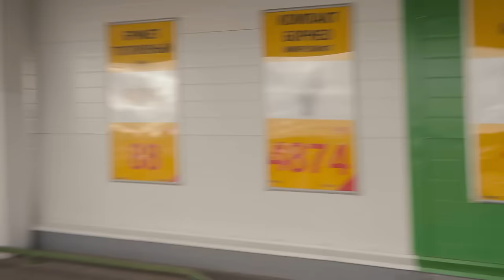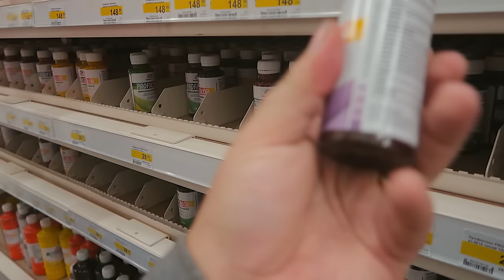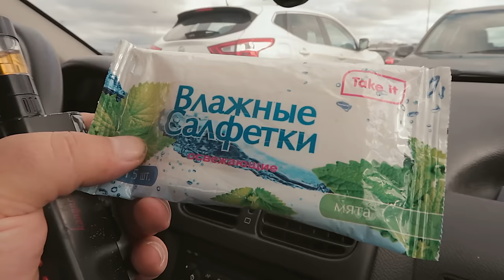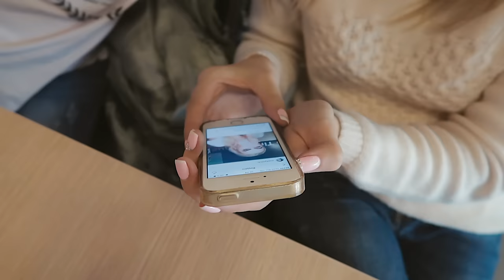БЛОНДИНКА В МАГАЗИНЕ. ВЛАЖНЫЕ САЛФЕТКИ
Блондинка вновь приехала к нам в гости и наконец то отвезла нас за покупками в строительный магазин. Купили краску и решили что все стены в нашей комнате будут разного цвета

Ремонт в квартире продолжается. Уже очень скоро вы увидите итоги ремонта в нашей комнате